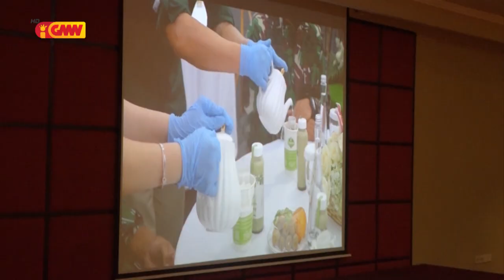Ekipa KADIN NTT Indonézia hasoru malu ho PR José Ramos Horta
Ekipa KADIN NTT Indonézia hasoru malu ho Prezidente Repúblika José Ramos Horta